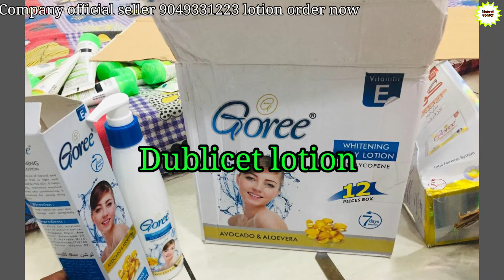Best Lotion 🤔 Moisturizer For Oily Skin Full Body Use 🔥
company official seller
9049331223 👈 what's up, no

Goree lotion
Goree original body lotion
Body lotion
Goree day night cream
Goree cream